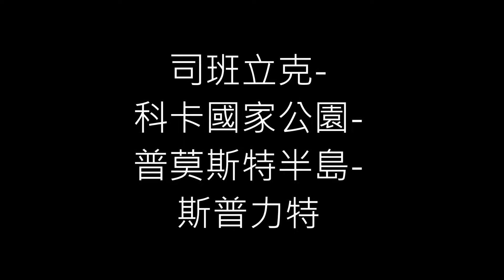亞得里亞海之旅 第七天 司班立克- 科卡國家公園- 普莫斯特半島- 斯普力特 請點 HD 觀賞